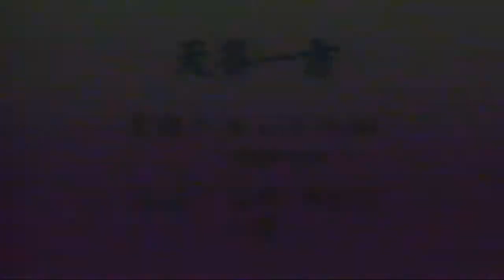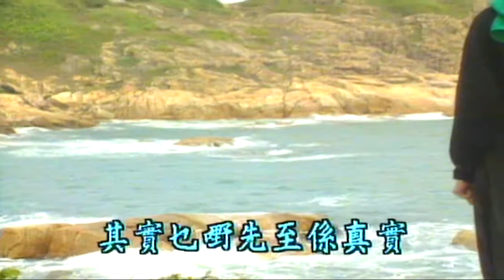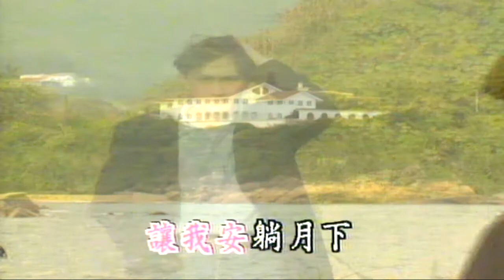天各一方（音樂）曾路得 俞琤